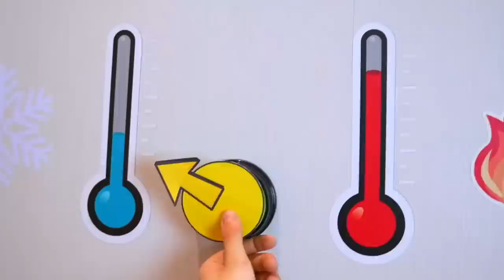Jason y Alex aprenden la diferencia entre frío y calor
Jason y Alex están aprendiendo cosas nuevas e interesantes para los niños en español. Un vídeo interesante y útil para los niños.